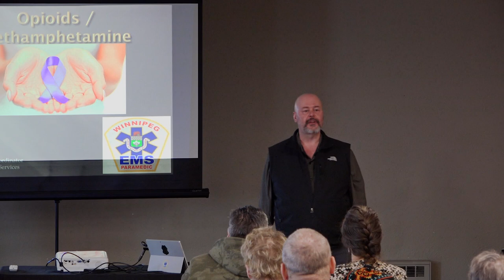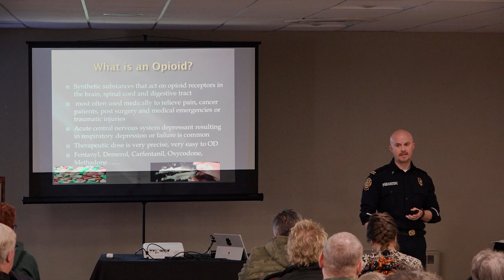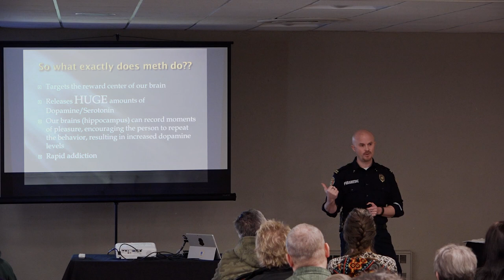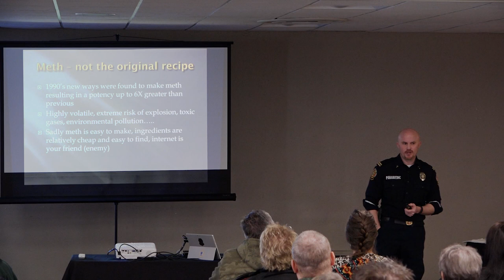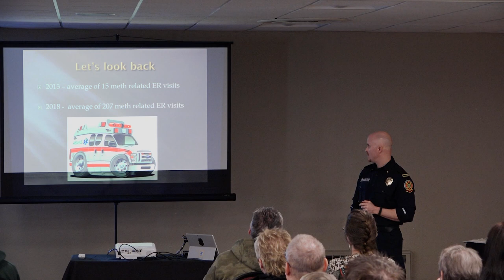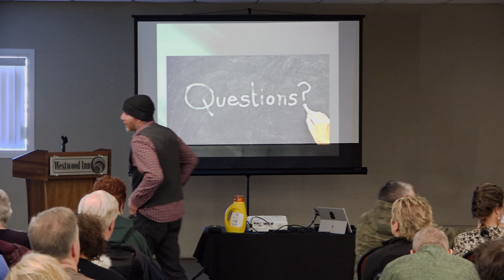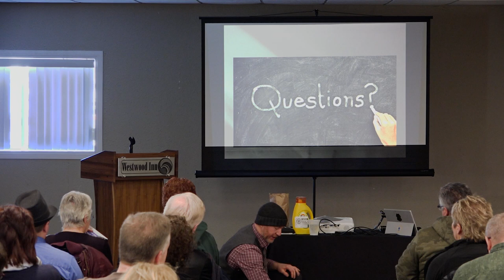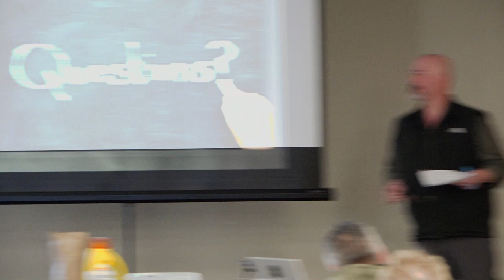Meth Presentation ft Cory Guest and Neil Ives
A presentation on methamphetamine from Winnipeg Paramedic and 911 Communication Centre Supervisor Cory Guest, along with Swan Valley Community Outreach Nurse Neil Ives. Hosted at the Westwood Inn in Swan River, Manitoba on February 18, 2020.